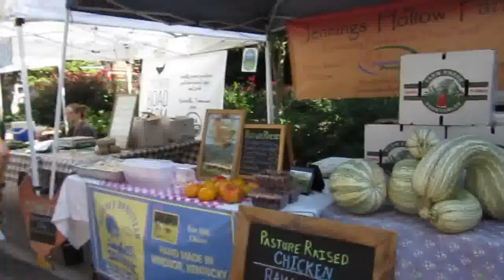Farmer's Market: September 19, 2015 | Vlog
Another set of footage I forgot to upload.  Just a quick little trip to Knoxville's Farmer's Market. The best part of the day was getting food from Good Golly Tamale!
Just an ordinary girl living out her ordinary life in an extraordinary fashion with an extraordinary man. I'm Traci and CornerLot life is all about my life, living on a corner lot in East Tennessee right outside Knoxville.